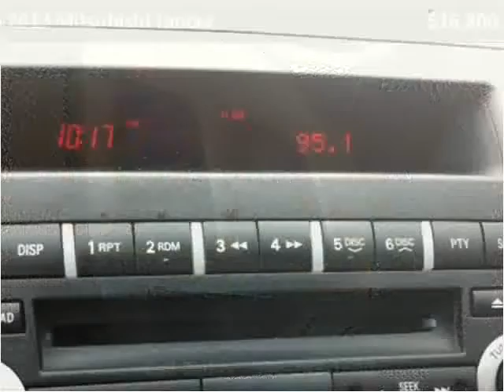2013 Mitsubishi Lancer Used Cars Saskatoon SK